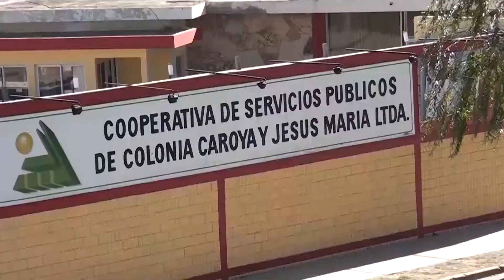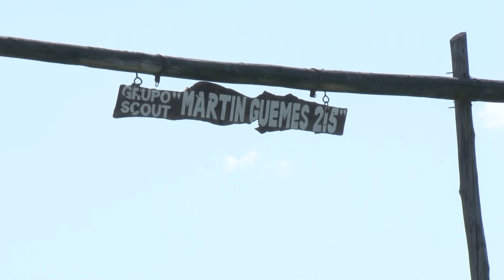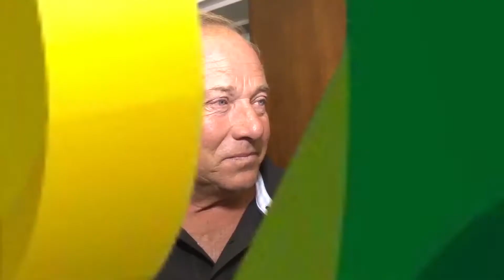FLASH INFORMATIVO 19 02 2015